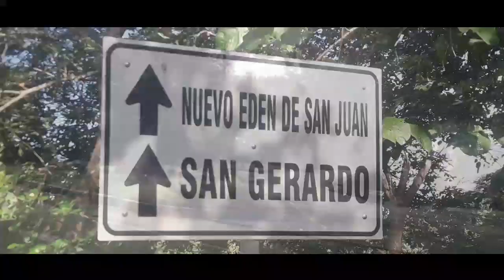Programa Conociendo El Salvador Nos fuimos hasta Nuevo Edén de San Juan...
Este programa nace para llevar te alegría y conocer  los mejores pueblos